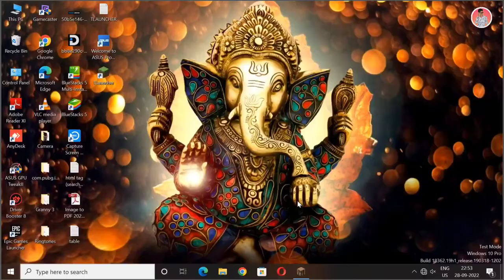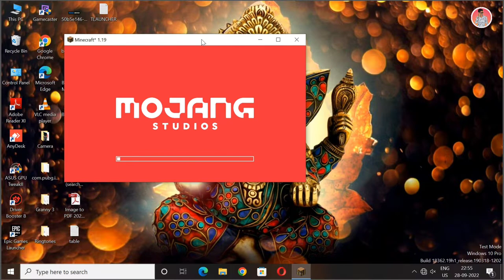Fix internal exception java.lang.illegalstateexception invalid characters in username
Hello Guys...